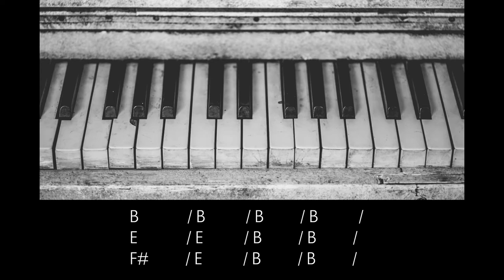Blues Play Along - B Major 120 BPM Backing Track